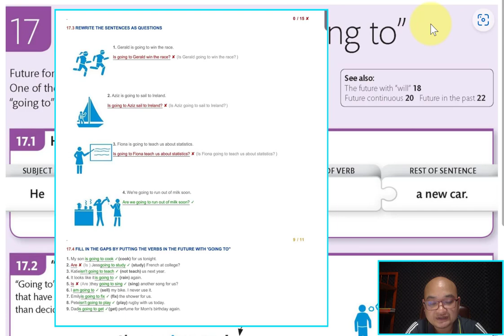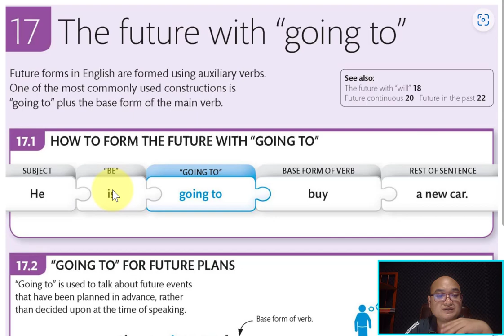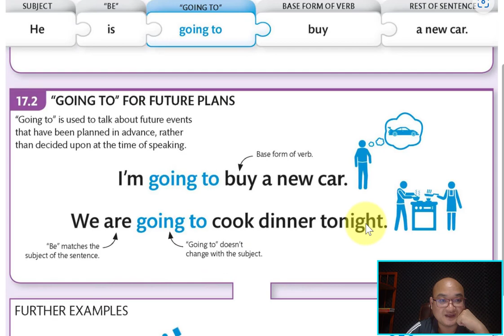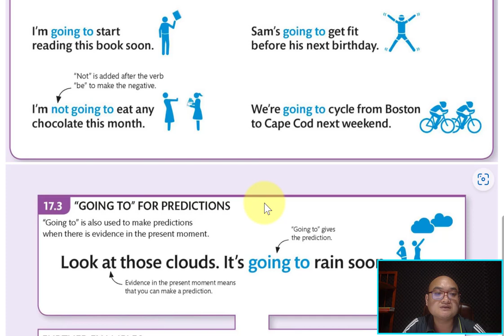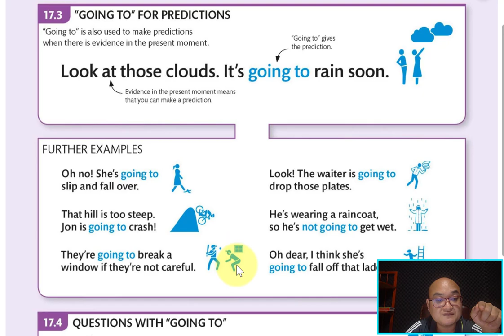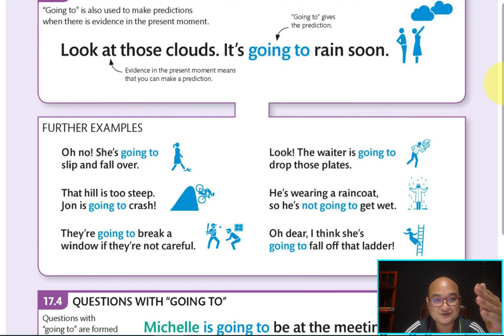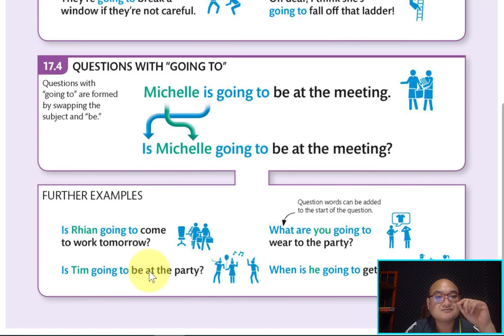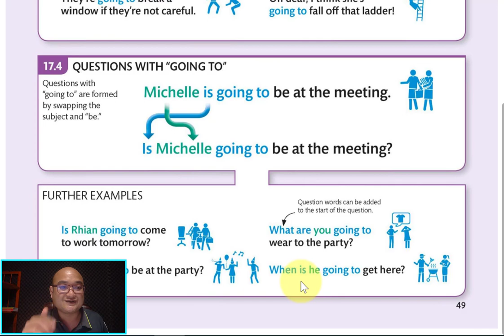Ep20 រំលឹកមេរៀន និងដោះស្រាយលំហាត់ The future with "going to"ជូនសិស្សក្នុងGroup English Grammar Guide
រំលឹកមេរៀន និងដោះស្រាយលំហាត់ The future with "going to" ជូនសិស្សក្នុងGroup English Grammar Guide។